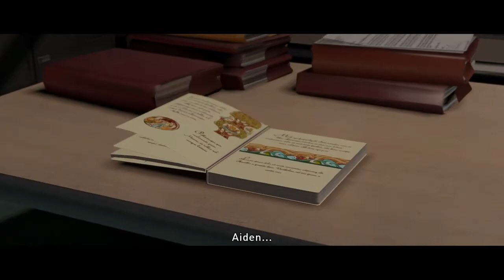Beyond: Two Souls | Night Session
Night Session
SONY COMPUTER ENTERTAINMENT
quantic dream
Playthrough 12